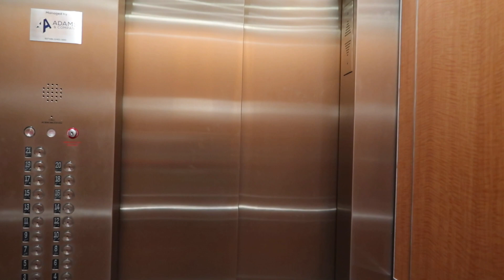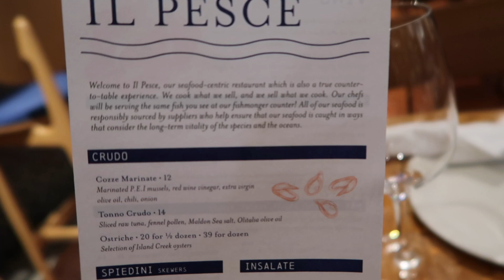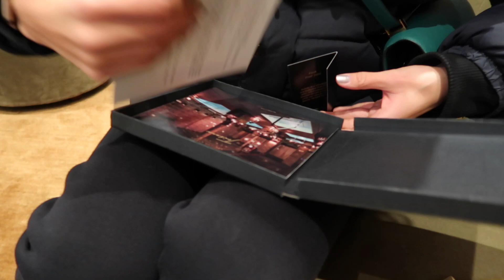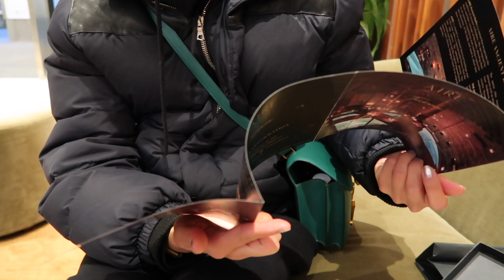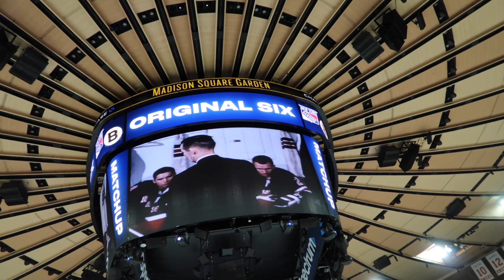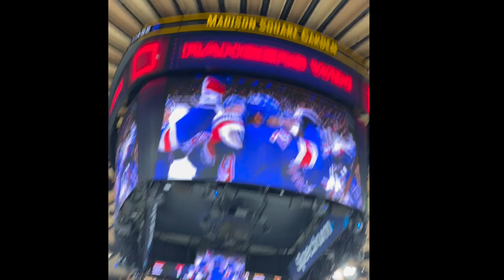VLOG 282 - 14 ФЕВРАЛЯ - возвращаюсь домой